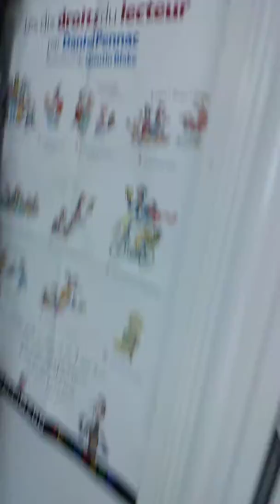Haskell free Library Stansted Quebec Canada Derby line Vermont USA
A library that's half in USA and the other half in Canada. U can stand in two countries in one